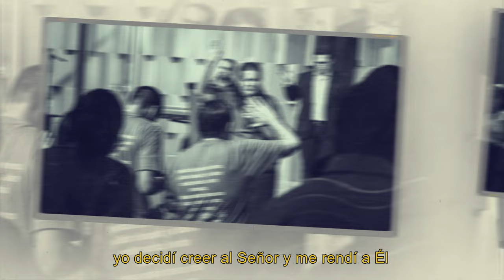TestimoniosMQV | "Dios me sanó" - Cristina Alegre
Conocé la historia de Cristina, ella llegó a la iglesia con depresión y otras enfermedades. Pero los planes de Dios eran buenos para ella, Cristo cambió su vida para siempre. Hoy día, ella se encuentra encabezando el Ministerio de Oración de MQV.